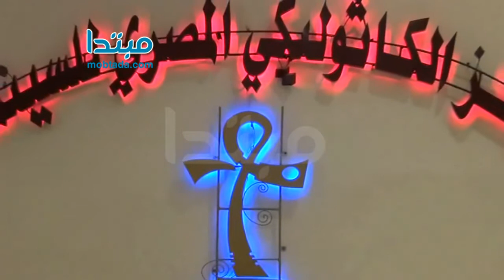الليثي ولطيفة وإلهام ونيللي كريم نجوم افتتاح مهرجان «الكاثوليكي للسينما»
افتتحت مساء أمس الجمعة، فعاليات الدورة الـ 62 من مهرجان المركز الكاثوليكي المصري للسينما، بقاعة النيل للآباء الفرنسيسكان، بالمركز الكاثوليكي بوسط البلد.  وحضر الحفل عدد كبير من الإعلاميين والفنانين في مقدمتهم الإعلامي عمرو  و شيرين رضا، والمطربة لطيفة.

وكرم المهرجان في دورته الحالية كوكبة كبيرة من الفنانين وهم الفنانة آمال فريد، وسيدة المسرح العربي سميحة أيوب، والفنان القدير عبد الرحمن أبو زهرة، والفنان نور الشريف، والمخرج سعيد مرزوق، والمخرج سمير سيف، والدكتور فاروق حسني وزير الثقافة الأسبق، واسم السيناريست والمنتج

الراحل ممدوح الليثي، وفاز هاني سلامة بجائزة أفضل ممثل دراما عن ''الداعية''، ونيللى كريم عن مسلسل ''بنت اسمها ذات''.